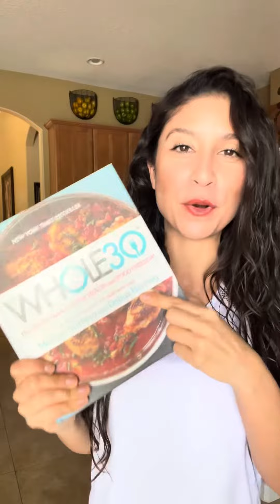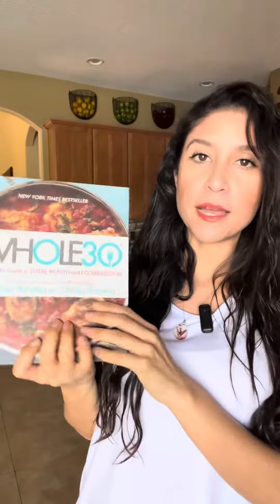My Review of Whole30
I ABSOLUTELY LOVE WHOLE30, AND I RECOMMEND EVERYONE TO DO IT! You really do change the way you view food FOR THE BETTER, and you make smarter choices about the food you eat. Whole30 changed my life in that I eat simple, clean food that is good for me, and I realized how much food available to me is not good for me. Lots of foods and sauces have sugar, and just eliminating unnecessary sugars in your life daily will have a positive impact on your health ultimately.

If you need to make a positive change in your life about food, TRY THIS PROGRAM! It is NOT easy though, which I think makes you STRONGER. It tests your willpower to the max.